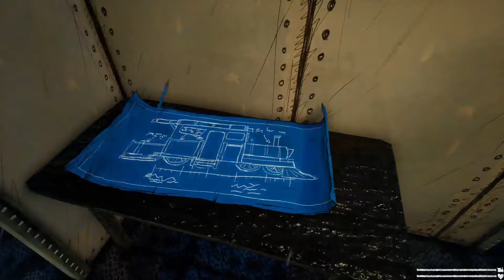R.I.P Eugene and finding the first egg (Choo Choo Charles) Part 1